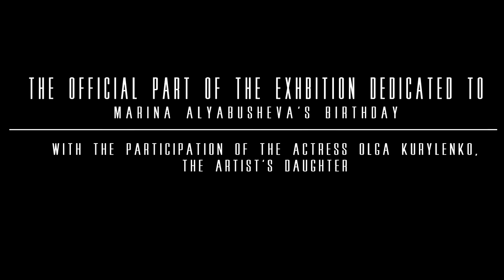Exhibition "The mysterious world of the soul" of works by Marina Alyabusheva